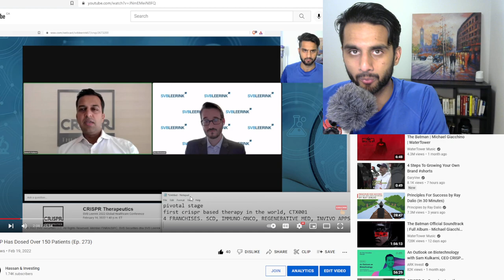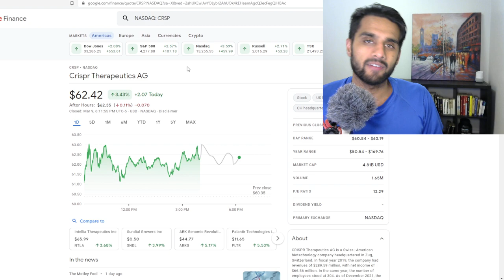CRISPR Therapeutics Leads The Market By 10x (Ep. 289)